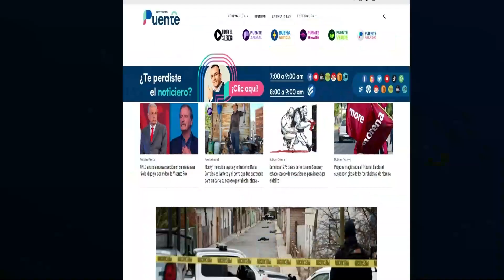No den dinero a niños en la calle, llamen al DIF Hermosillo para darles atención: procuradora